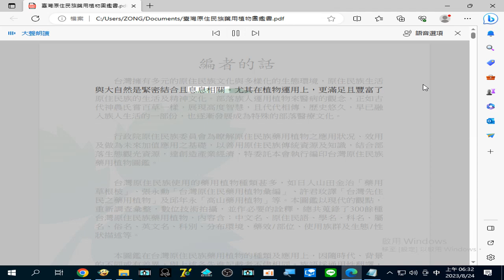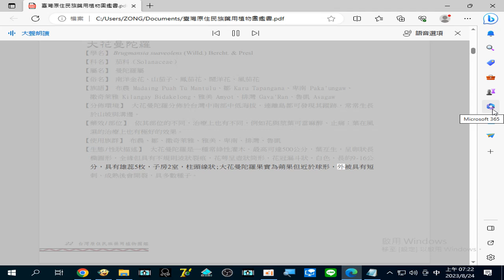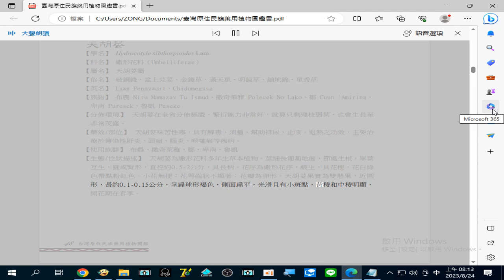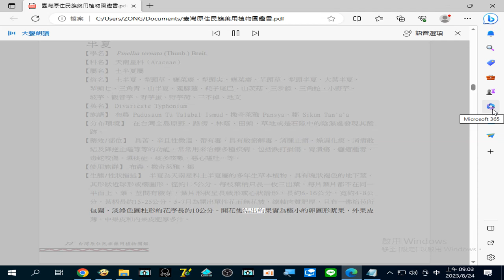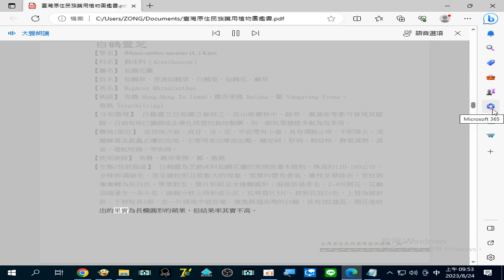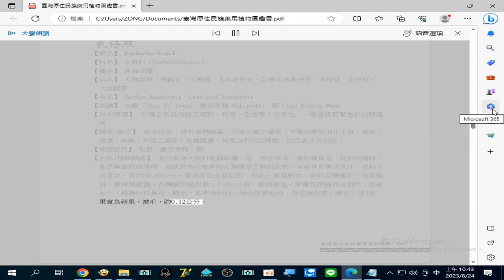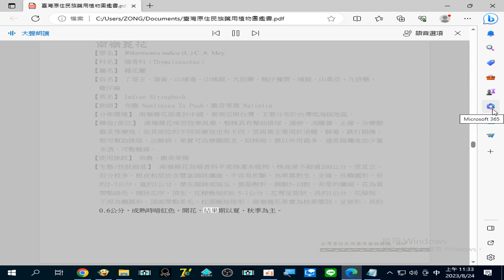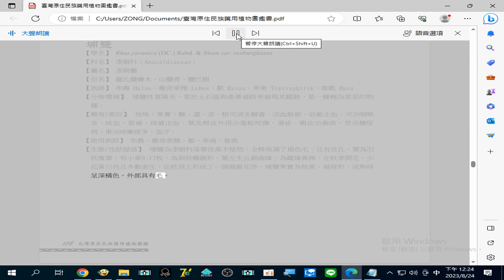錄製 2023 08 24a#台灣原住民族藥用植物圖鑑 使用#Edge 瀏覽器大聲朗讀